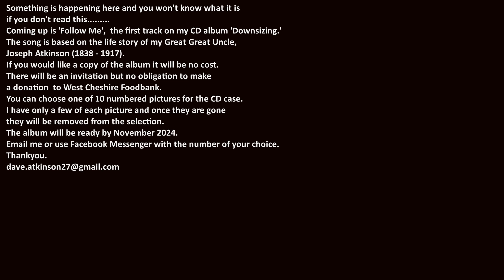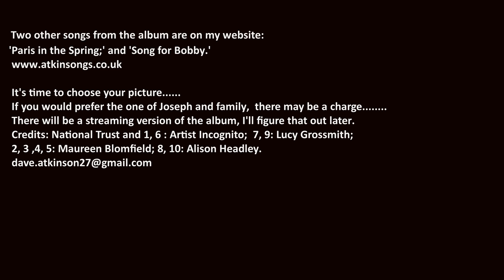Downsizing Album Trailer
You can choose your favourite image for the sleeve. At present, only image 6 is still available. More will be added if there is interest. The album will free and there will be a no obligation invitation to make a donation to West Cheshire Foodbank.